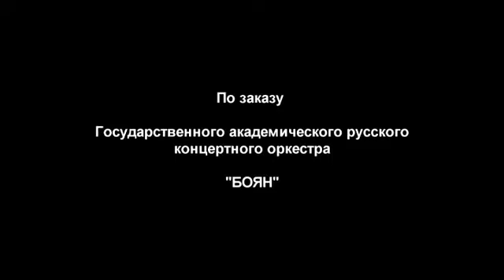"Василий Андреев и Федор Шаляпин - музыкальные символы России" - репортаж о концерте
Праздник русской музыки, гала-концерт "Василий Андреев и Федор Шаляпин - музыкальные символы России", посвященный 150-летию со дня рождения основателя Великорусского Императорского оркестра В.В.Андреева. Автор проекта Иван Шрамков, режиссер Анатолий Пилюгин. Концерт завершал фестиваль "Андреевские звезды", посвященный юбилейным торжествам в честь русской балалайки и Василия Андреева.
Всемирно известный русский бас - продолжатель традиций Шаляпина Народный артист России Владимир Маторин; патриарх русской балалайки - Народный артист России Михаил Рожков (в возрасте 93 года!), король русской домры -- Народный артист России Александр Цыганков, заслуженные артисты и лауреаты международных конкурсов Александр Марчаковский (балалайка), Дмитрий Трапезников (баритон-бас), Виктор Спорышев (бас), Денис Жуков (балалайка), Сергей Воронцов (балалайка), обладатель Гран-при Международного конкурса им.Ф.Шаляпина Николай Андреев (бас) стали участниками праздничного гала-концерта. Прозвучали русские народные песни, романсы, арии из опер, а также сочинения для домры и балалайки - жемчужины народных мелодий. В программе принял участие Академический хор Московской области под руководством Жанны Колотий, вел концерт Заслуженный работник культуры России Шамиль Закиров.
    Заключительный концерт международного фестиваля «Андреевские звезды» объединил на одной сцене за дирижерским пультом Государственного академического русского концертного оркестра «Боян» представителей трех поколений: создателя, художественного руководителя и главного дирижера оркестра «Боян» Народного артиста СССР Анатолия Полетаева, представителя знакового для Андреева и Шаляпина города Санкт-Петербурга -- Заслуженного деятеля искусств России Александра Полищука, и молодого дирижера оркестра -- Лауреата международных конкурсов Ярослава Попцова.
  Театрально-концертный зал "Дворец на Яузе". Репортаж Александра Марчаковского и Сергея Воронцова.